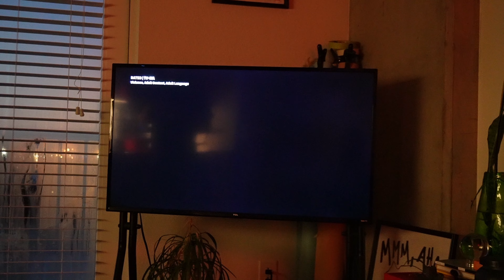cozy fall sunday vlog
This video ft.sunday vlog: grocery shopping, cinnamon rolls, movie day  🍂 vlogtober ep.29

→ SOCIALS:
Depop @itstaylorpaige